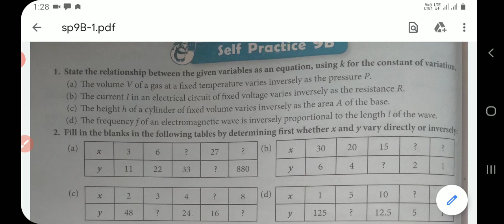Sp9B-1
8th maths